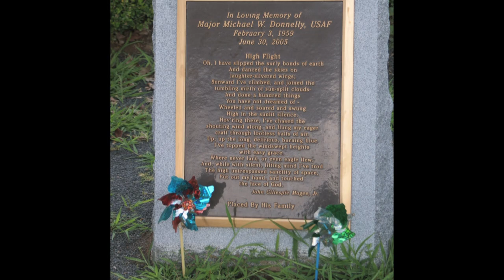Summer Montage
Breathe deeply and smell the summer...